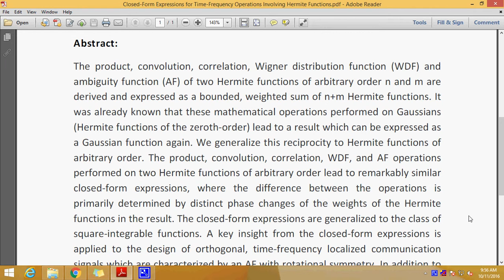Closed Form Expressions for Time Frequency Operations Involving Hermite Functions